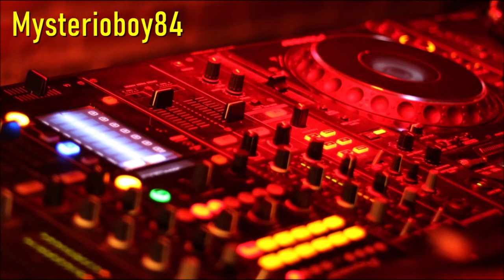Barrio Latino - Never (Matrix Version)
Anno: 2003

Engineer [Sound] – Nino Cancilla
Lyrics By – G. Camporeale
Mastered By – Alessandro Cutolo
Recorded By [Voices] – P. Camporeale
Recorded By, Mixed By – Michele BB Badinelli